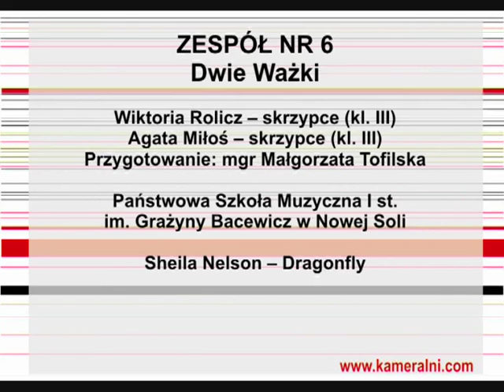Grupa II Zespół nr 6 - WYRÓŻNIENIE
I Internetowy Konkurs Dziecięcych Zespołów Kameralnych Play & Watch
Wiosna Młodych Kameralistów
Wiosna 2010
Grupa II Zespół nr 6 Duet „Dwie Ważki
Wiktoria Rolicz  skrzypce (kl. III)
Agata Miłoś  skrzypce (kl. III)
Przygotowanie: mgr Małgorzata Tofilska
Państwowa Szkoła Muzyczna I st.
im. Grażyny Bacewicz w Nowej Soli
Sheila Nelson  Dragonfly